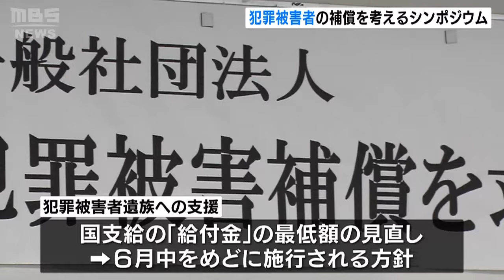賠償命令が出ても全額支払われないケース多い現状 犯罪被害者の遺族が“国による立て替え制度の充実”を訴える（2024年5月19日）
犯罪被害者や遺族らで作る団体が兵庫県尼崎市でシンポジウムを開き、被害者らへの補償を充実させるべきだと訴えました。

　５月１８日のシンポジウムには、事件で家族を失った遺族らが登壇し、２０２１年に大阪・天満のカラオケパブで起きた常連客による殺人事件で妹の真優子さんを亡くした稲田雄介さんは、被害者遺族に対する補償制度の見直しを求めました。

　（稲田雄介さん）「損害賠償は２９８０万円（の判決）。実際に払われているのは約６００万円。憎みたくない人間まで憎んでしまうんです、今の制度だと」

　犯罪被害者遺族への支援をめぐっては、国から支給される「給付金」の最低額の見直しが行われ、６月中をめどに施行される方針ですが、裁判で加害者に賠償命令が出ても全額支払われないケースが多く、国による立て替え制度の充実を訴えました。